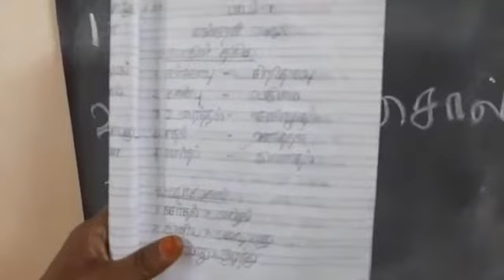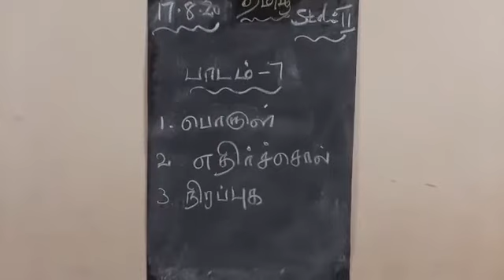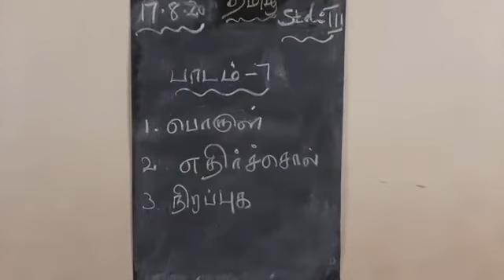3 std tamil 17/08/2020